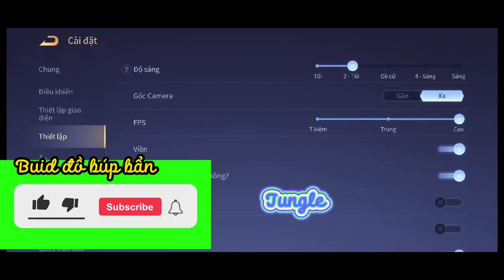Pholontilo và bản nhạc quen thuộc:))| Liên Quân Mobile | Novus ♥️